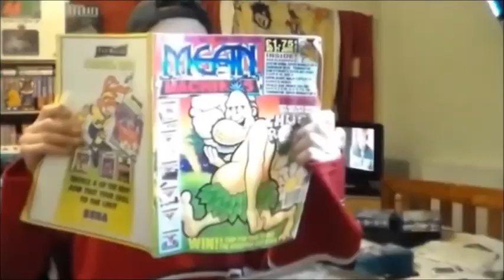Sonic Kirby On Megadrive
A quick and very poor game play of Sonic Kirby on the SEGA Megadrive. a bootleg rom.